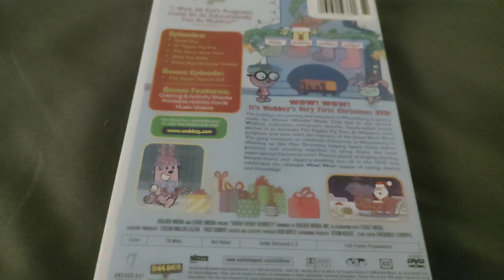Christmas In July - Wubbzy's Christmas Adventure DVD Overview!